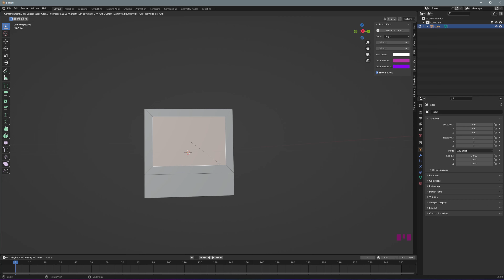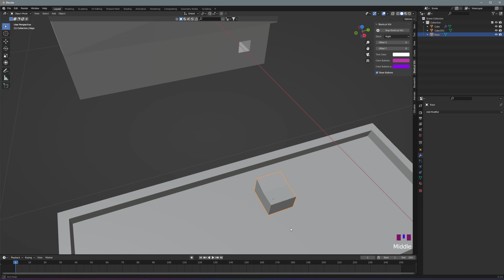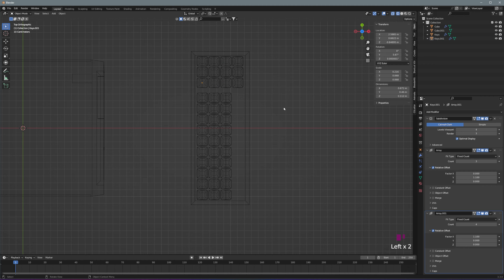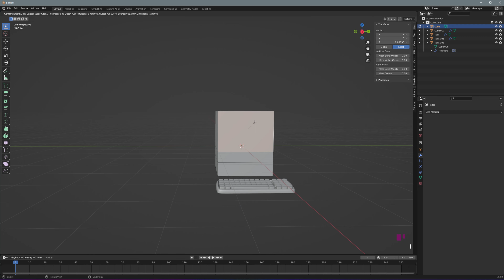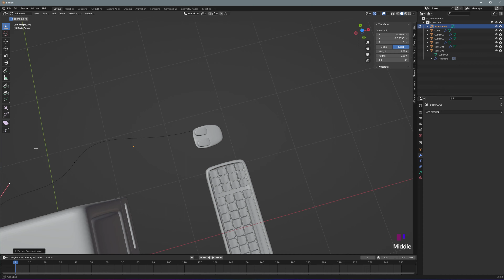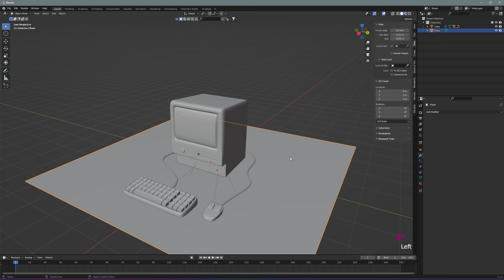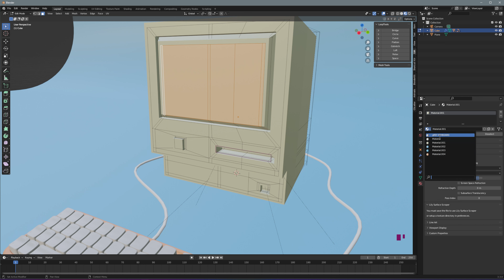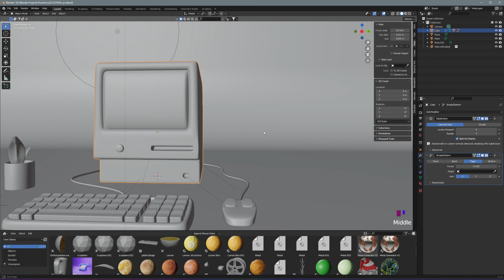3D Modeling a low poly old school computer - 27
3D Modeling Old School Computer - 27

Timelapse

Episode #27

Saltwater Tank

Fluval Evo Tank 13.5 galloon:

Carib Sea Arag-Alive Substrate:

VIVOSUN 800GPH Submersible Pump:

MagTool ATO System:

M-50 Protein Skimmer: